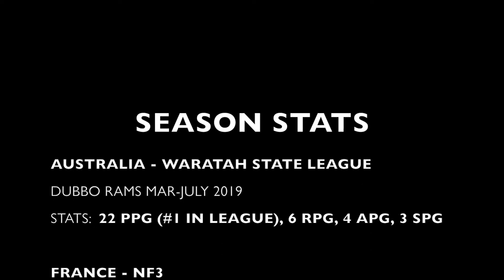Season Highlights 2018-2019